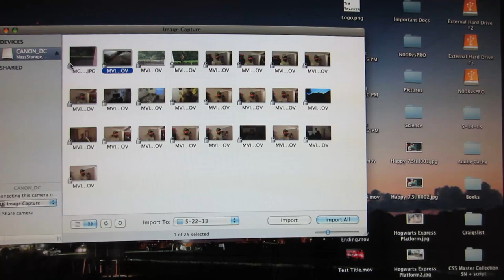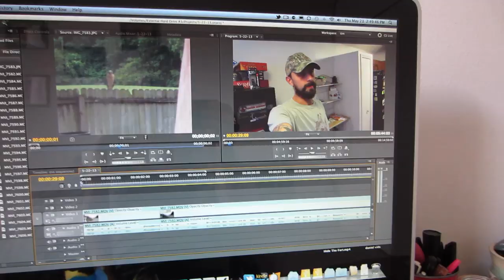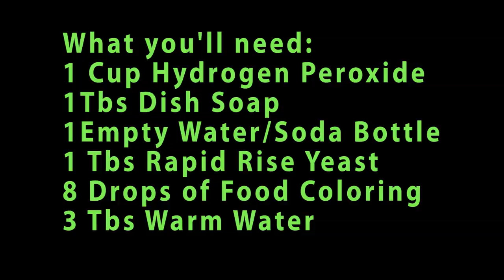Making Elephant Toothpaste: A Science Experiment!!! (5.23.13)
We decided to do a quick home science experiment! This is even one you could do with your kids! We used Hydrogen Peroxide and rapid rise yeast mixed with soap to make a foamy toothpaste that was so big it looked like an elephant could have used it!